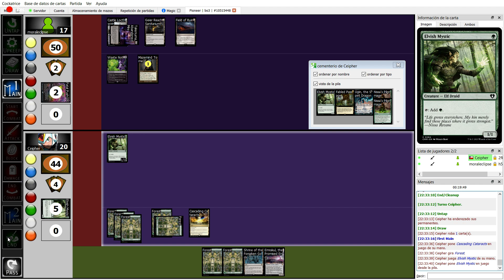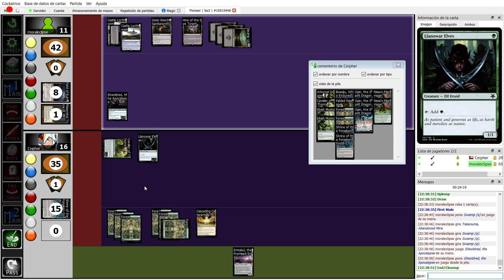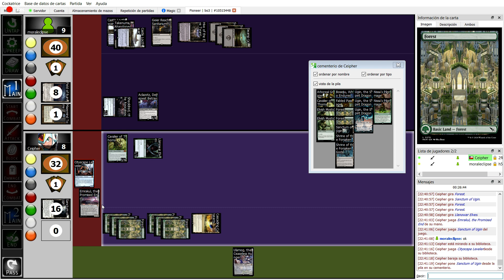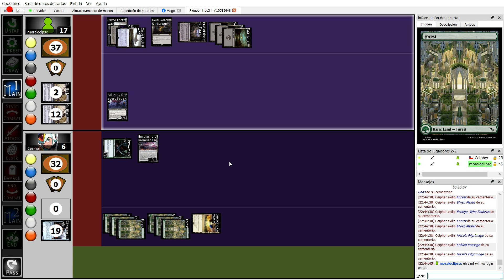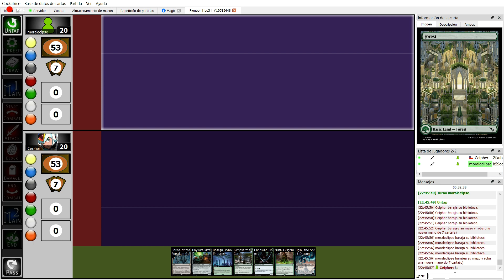Pioneer: Eldrazi Ramp vs Mono Black Discard